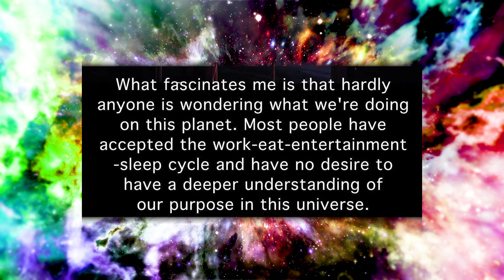Our Generation Of Men Are WEAK